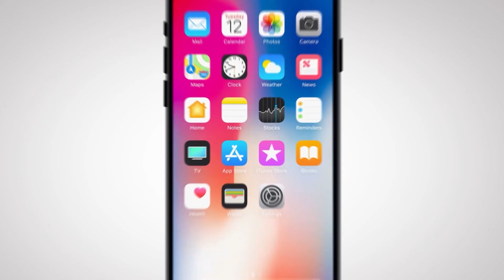Bão Qua Làng - Tập 22,23 | Thiếu gia hư hỏng bị tát méo miệng vì dám chọc ghẹo osin nóng tính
Thiếu gia hư hỏng bị tát méo miệng vì dám chọc ghẹo osin nóng tính | Bão Qua Làng - Tập 22,23